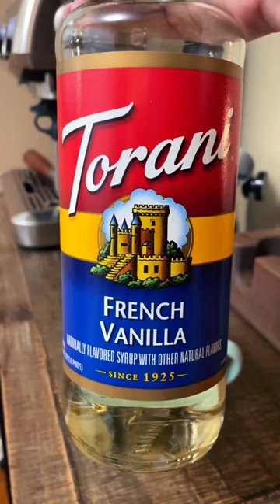Hot 🍯 badger latte 🙌🏼